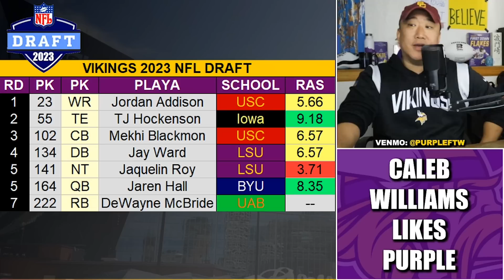USC Superstar QB Caleb Williams Already Loving Purple 👀💜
USC's future #1 overall pick quarterback Caleb Williams is already loving the Minnesota Vikings & the Purple, the landind spot for two of his former teammates: WR Jordan Addison and CB Mekhi Blackmon.